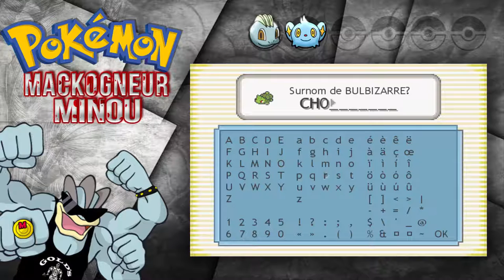Ce jeu est duuuuur - Fan Game Pokémon Mackogneur Minou #03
La suite de mon aventure dans le fan game Pokémon Mackogneur Minou.

Ce jeu est vraiment trop dur xD à moi les sessions de spam d'xp !!!

Pokémon Mackogneur Minou est un fan game créé par notre ami Neo 898 !

Encore un grand merci à lui, Musclez-vous bien !

Bisous au chat !